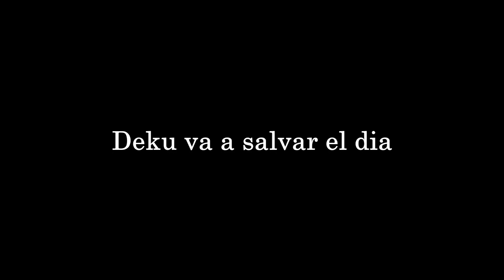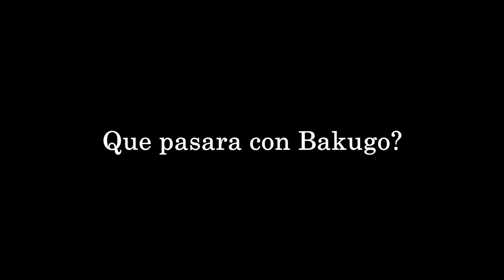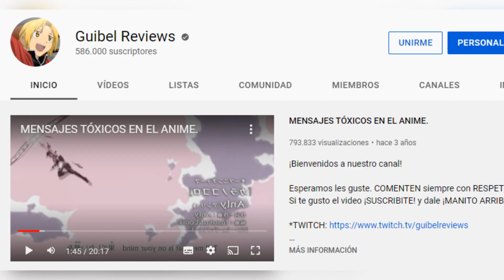DEKU SALVO A BAKUGO